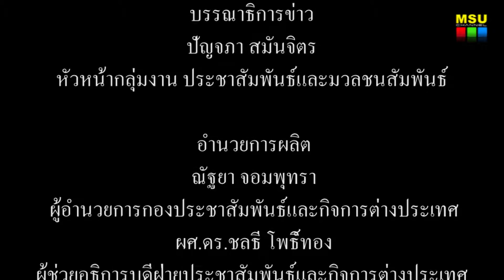นิสิตแลกเปลี่ยนวัฒนธรรม มมส ร่วมปลูกต้นไม้ในโครงการ CCEPT-1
เมื่อวันที่ 17 มิถุนายน 2559 เวลา 10.00 น. ณ บริเวณลานด้านข้างสถานีตำรวจเขวาใหญ่ ภายในเขตมหาวิทยาลัยมหาสารคาม คณาจารย์และนิสิต จากภาควิชาเคมี คณะวิทยาศาสตร์ มหาวิทยาลัยมหาสารคาม พร้อมด้วย คณาจารย์และนักศึกษา จาก University of Minnesota.Morris Campus (UMM) ประเทศสหรัฐอเมริกา ร่วมกิจกรรมสัมพันธ์ : Plant some trees right where you are ! (มาปลูกต้นไม้กันเถอะ!)

ภาพ/ข่าว : บุณฑริกา ภูผาหลวง
วิดีโอ / ตัดต่อ : เสาวลักษณ์ บุตรสิมมา
เสียงบรรยาย :  เสาวลักษณ์ บุตรสิมมา